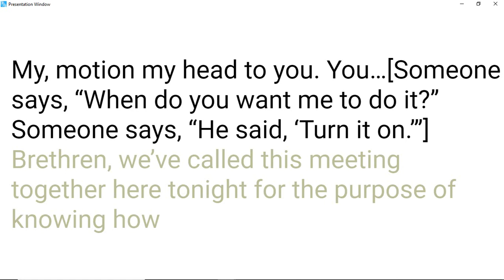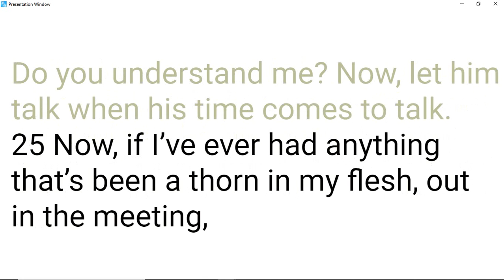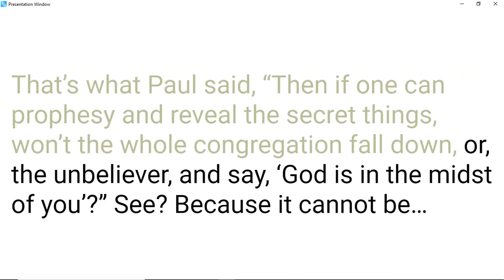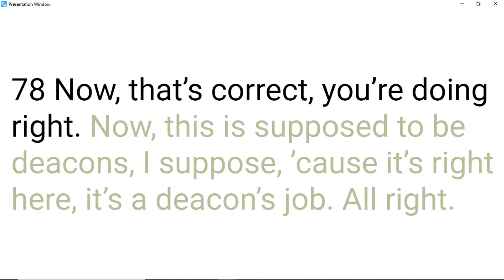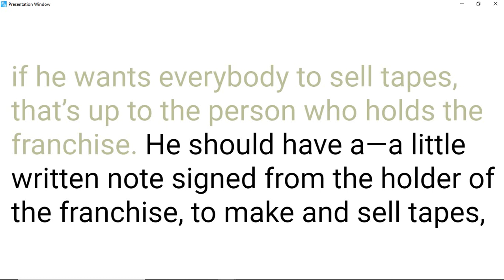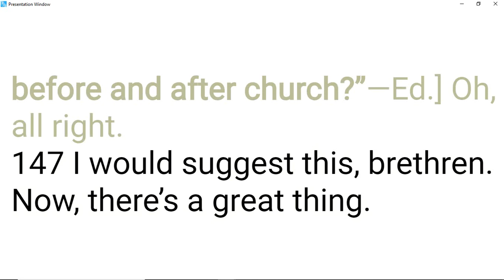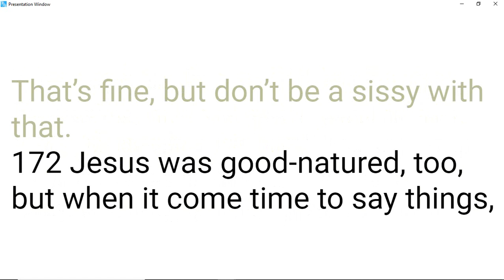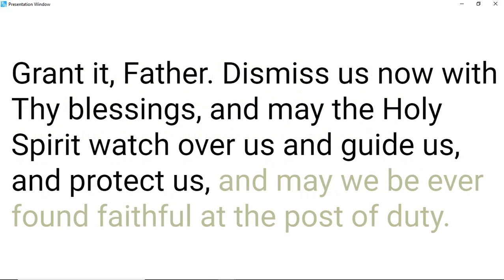63-1226 Church Order